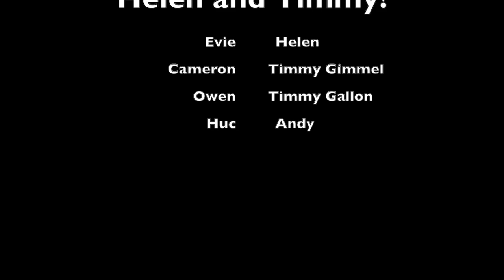February Media Mashup: Chatting With Helen Generes and Timmy Gallon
This past February Vacation Somerville Media Center hosted a February Media Mashup, where youth age 8-14 learned how to create podcasts, TV shows, films and more. This was one of their original TV show. Find out more about SMC Youth Media Programs